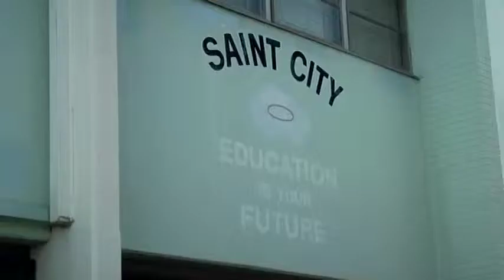LOCKE HIGH SCHOOL COMMERCIAL.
GRADUATES FROM HOMELAND SECURITY PROTECTING STUDENTS FROM GANGS.